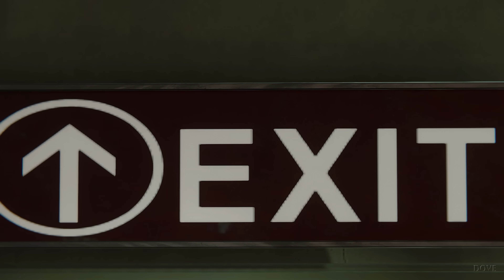임신공격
스파이더맨 리마스터